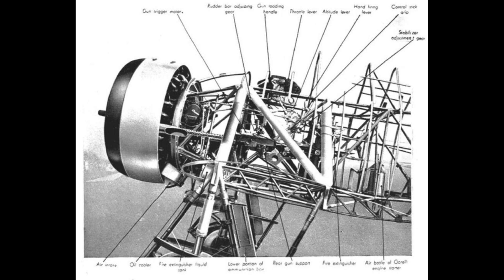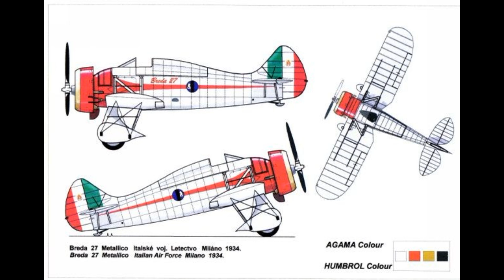Breda Ba.27 Metallico | Historia jednego myśliwca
W okresie poprzedzającym wybuch II Wojny Światowej włoskie lotnictwo rosło w siłę, co było jednym z elementów tworzenia mitu założycielskiego państwa kierowanego przez faszystów. Włoscy faszyści chcieli pokazać, że ich doktryna jest nowoczesna, stanowi dowód na to, że faszyści prowadzą Włochy we właściwym kierunku, i tak dalej i tak dalej. Pomimo tego Włosi budując swoje siły powietrzne prezentowali dość ortodoksyjne poglądy jeśli chodzi o wprowadzane do służby w Regina Aeronautica samoloty. Myśliwce bardzo długo miały być dwupłatowe. I mieć odkrytą kabinę. I mieć stałe, nie chowane w locie podwozie. A jeszcze jakby miały konstrukcję drewnianą, albo jeszcze lepiej mieszaną, to już w ogóle pełen sukces. Tymczasem, na scenie pojawiła się firma Breda. Firma ta nie spotkała się ze zbyt ciepłym przyjęciem ze strony włoskich władz lotniczych, i w sumie nie powinno to dziwić, bo wytwórnia opracowała zaledwie kilka typów, które były warte uwagi. Spośród samolotów, które znalazły się na wyposażeniu lotnictwa włoskiego warto wspomnieć o dwóch samolotach, pierwszym z nich był jednosilnikowy Breda Ba.65 Nibbio, drugim dwusilnikowy Breda Ba.88 Lince. Nie można jednak powiedzieć by Societa Italiana Ernesto Breda nie miała dobrych projektów. Firma powstała w 1886 r. w Milanie i zajmowała się głównie produkcją kolejową, a także wytwarzaniem uzbrojenia, do którego można zaliczyć min., lekki karabin maszynowy Breda Model 30, tudzież Model 37, które były używane na masową skalę przez Włochów min., podczas wojny z Etiopią, a także podczas inwazji na Albanię i walk toczonych na frontach II Wojny Światowej. W szczytowym okresie produkcji na potrzeby armii firma zatrudniała 26 tys. pracowników, i miała kilka naprawdę niezłych konstrukcji. Jedną z nich był całkowicie metalowy samolot myśliwski Breda Ba.27 Mettalico.